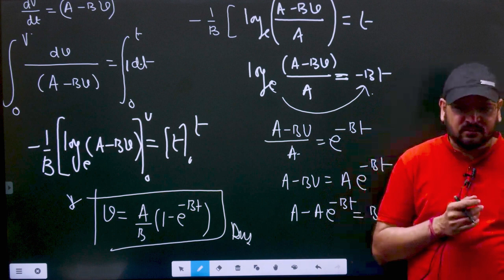NEET VS IIT Jee I I I neet I jee I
JOIN FREE WHATSAPP CHANNEL FOR NEET JEE XI XII